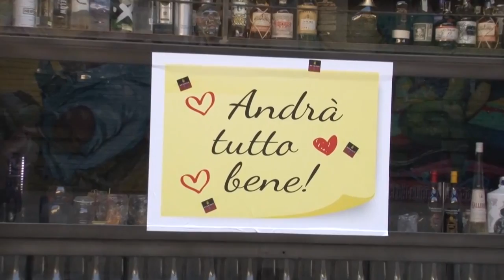Covid-19, Pd Abruzzo: "300 milioni per i settori in crisi"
Un piano da 300 milioni di euro per tutti i settori messi in ginocchio dalla pandemia da Covid-19. E' stato illustrato stamani da parlamentari e consiglieri regionali del Partito Democratico